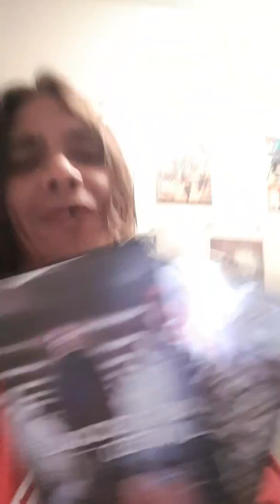Thank you...not use to positivity..